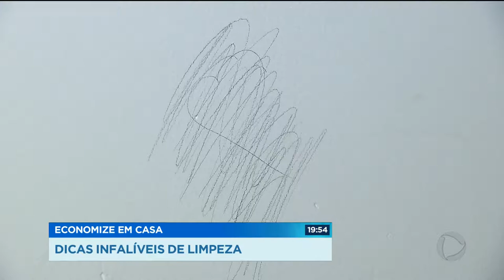DICAS INFALÍVEIS DE LIMPEZA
Ninguém gosta de perder muito tempo com tarefas de casa. Limpar o chão, lavar roupa dão um trabalhão danado e custam dinheiro. Nós fomos atrás de uma especialista em economia doméstica revela truques pra agilizar esses serviços de casa, com economia.